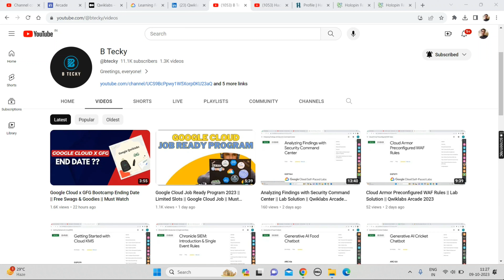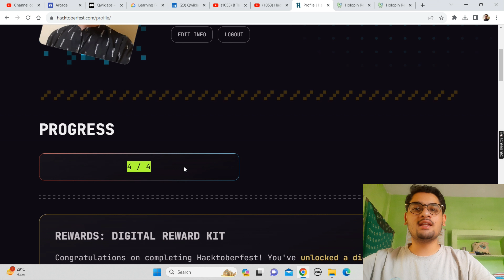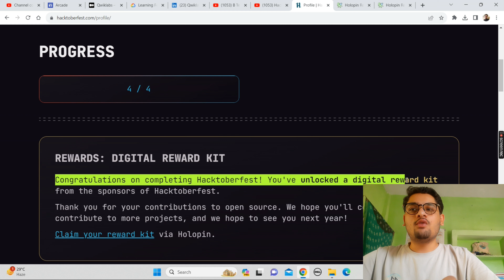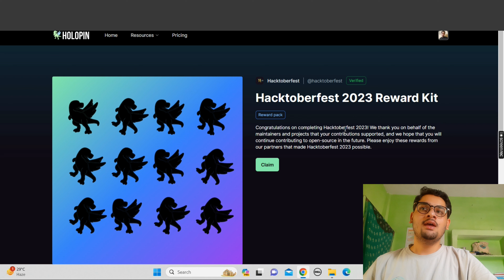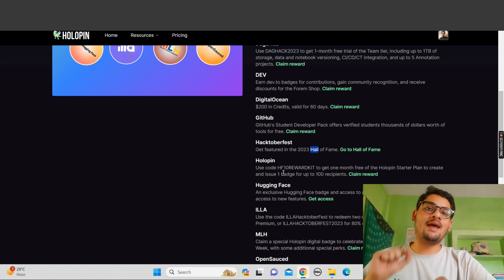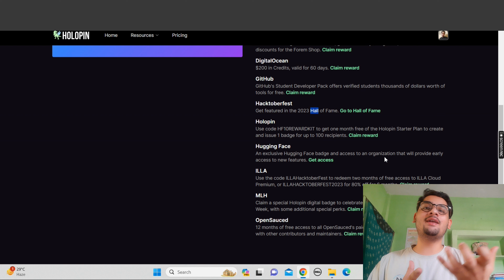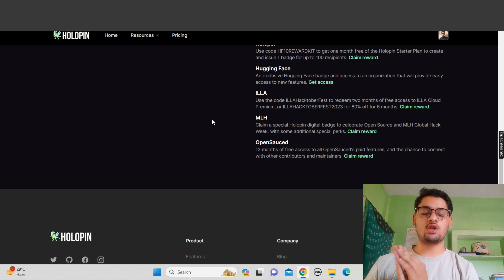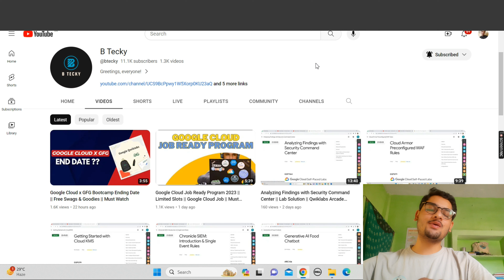Unboxing the Hacktoberfest 2023 Virtual Swag Kit || Claim Your Swag Today!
Time To Claim Hacktoberfest Swags || What We Get Inside In Virtual Swags Kit || Hacktoberfest 2023

hey guys in this video i am going to explain you about What was in Hacktoberfest 2023 Swags.

Stay Safe !!

Query Solved:-
hacktoberfest
hacktoberfest 2022
hacktoberfest 2022 swags
hacktoberfest 2023
hacktoberfest 2020
hacktoberfest 2023 repos
hacktoberfest swags
hacktoberfest projects
hacktoberfest 2023 registration open
hacktoberfest 2021 swags
hacktoberfest 2023 participation
how to contribute in hacktoberfest
hacktoberfest 2022 goodies
google hacktoberfest
hacktoberfest 2022 projects
how to participate in hacktoberfest 2023
hacktoberfest 2023 pull request